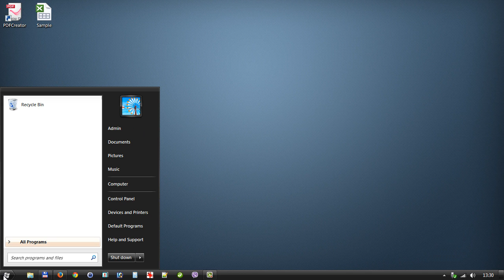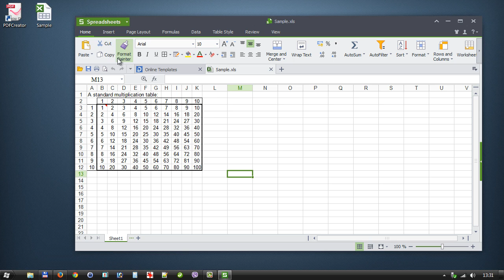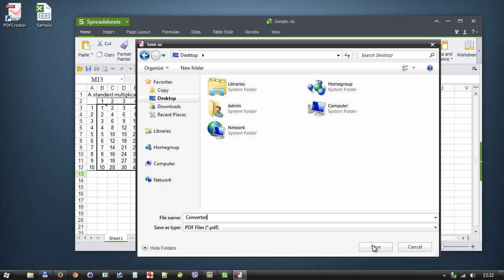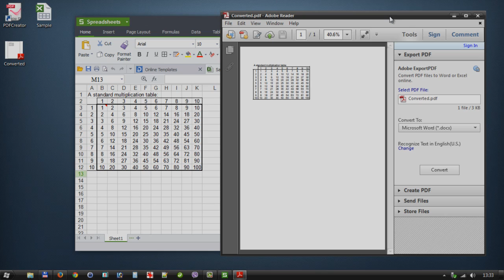Convert Excel to PDF for Free on Windows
This short step-by-step tutorial demonstrates how to convert Excel to PDF the fastest way possible with an easy-to-use open source software. Converting an Excel file to PDF format is not rocket science at all and everyone can do it with a so called virtual printer.

PDF Creator is a free tool that you can download and use to easily convert Excel to PDF within seconds.

This video gives you some information on this topic so you will know exactly how to convert simple Excel spreadsheets to PDF files using the free PDF Creator software. The application works well with all Windows software that is able to print including Microsoft Excel or Kingsoft Spreadsheets.

The idea to convert Excel to PDF files is to make it possible to send formatted spreadsheets and have them appear on the recipient's monitor as they were intended.

Spreadsheet management software like earlier versions of Microsoft Excel is still commonly used these days and your best choice is to use an Excel to PDF converter to make sure that the file you want to send will reach it's final destination in it's best shape.

In this video I am using Kingsoft Spreadsheets which is a free alternative to Microsoft Excel. With this office application I can open my Excel files and convert them to PDF in just a matter of seconds. The more you repeat this simple task the faster the process will get.

If you created your portable documents using the free Excel to PDF converter I covered in this video tutorial you can open these files with Adobe Acrobat Reader or Sumatra PDF as well. When it comes to PDF reader you might want to use a lightweight solution and Sumatra does it's job quite well.

Just to recap on things converting Excel files to PDF is a suprisingly easy task however you will need a converter tool to do that. With a virtual printer you will be able to have all your Excel spreadsheets in portable format.